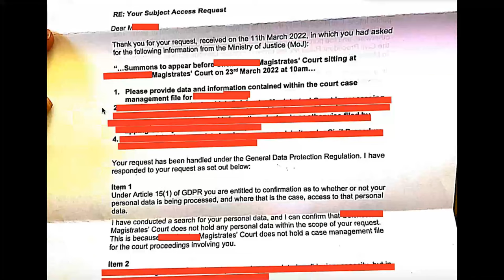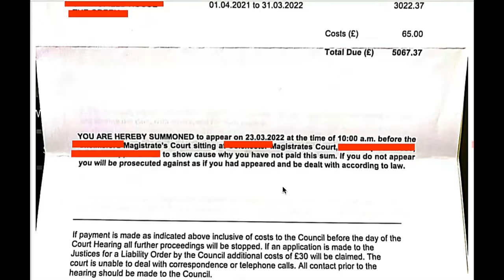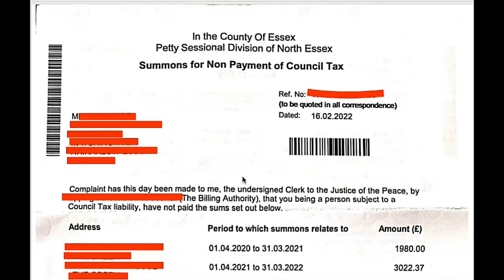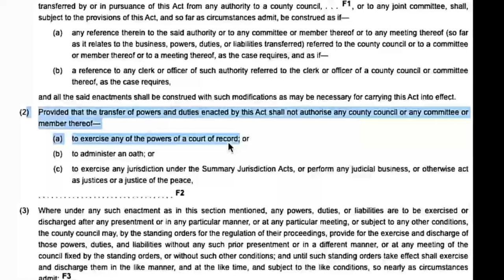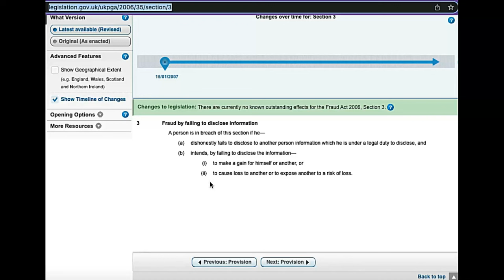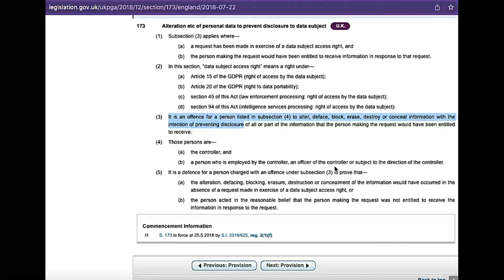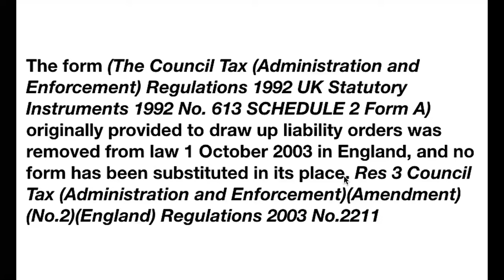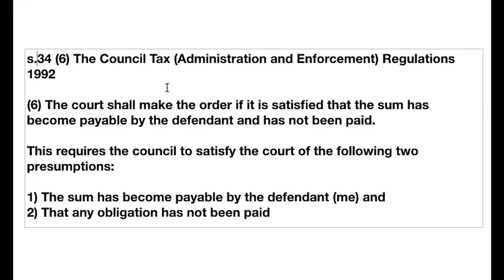UK Council Tax SCAM | How To Lawfully NOT Pay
Dr. Frederick Graves, a 30 + year "attorney", is the creator of the Jurisdictionary Law Course; the most trusted law course since 1997. Now, you can learn, in a few days, what takes many solicitors and attorneys years to learn.

(Make sure to also join the chat group)

I break down the Council Tax Scam and prove why and how you can legally beat the council tax!

FACT: We are all beneficiaries to the trusts we create when we sign a credit agreement.

This fact is why none of us owe anything to any corporation. We are NOT Debtors we are BENEFICIARIES and it is simple to prove.

Introduction to the Study of the Law of the Constitution, A.V. Dicey

The Rule of Law: Victorian Jurist (Studies in Legal History), A.V. Dicey

Reading Law: The Interpretation of Legal Texts

Common-Law Pleading: Its History and Principles, A.V. Dicey

The History of the Common Law of England, Sir Matthew Hale

Commentaries on the Laws of England, William Blackstone

Civil Litigation

Democracy Defined: The Manifesto by Kenn D’Oudney

P. Michael Yates: The Title is Unimportant

Fingerprints of the Gods

- This message and any accompanying media are provided by "Sovereign Empowerment," a collective of volunteers and not a legal entity. Please note:
- No Legal Advice or Assistance: The content shared, including any discussions during calls, is for educational and informational purposes only and should not be interpreted as professional legal advice or assistance.
- No Solicitor-Client Relationship: Interaction with Sovereign Empowerment, including calls, does not establish a solicitor-client relationship. For legal advice, consult a qualified solicitor or legal professional.
- User Discretion and Confidentiality: Information is provided with the understanding that users will exercise their judgment. Calls booked with Sovereign Empowerment are confidential, but not a form of legal consultation.
- Volunteer-Based Initiative and Consideration for Time: Sovereign Empowerment is a collective of volunteers. Any consideration received for booked calls is as a token of appreciation for the time and effort of our volunteers, not as payment for professional services.

Engaging with our content or booking calls signifies your understanding and acceptance of these terms.